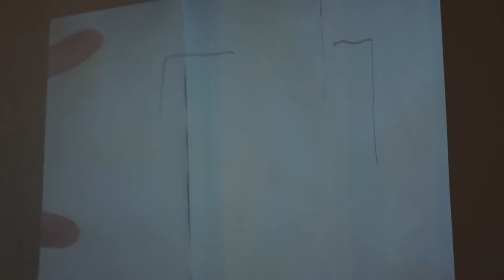Material Music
Sound and image perfomance after a work by Ramiro Guerreiro (Portable Structures for Potential Gatherings) for the exhibition The House of Dust at the CNEAI, Pantin, France.